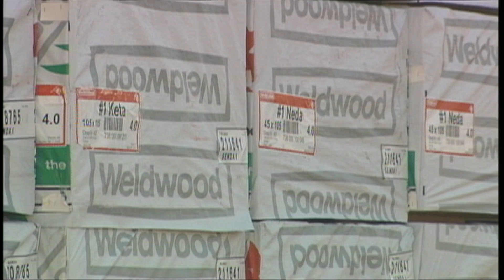Forestry in Canada: Discover Sustainable Forest Management with Jim Farrell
Learn about Sustainable Forest Management in Canada's forests.

Canada has 10% of the world's forests, 90% of which are owned by its provinces and territories, each with its own legislation and policies. All of these policies share a common goal of sustainable forestry and management. Canadian forest products exporters are some of the largest producers in the world.

Learn about the tools Canada is using to manage Canadian forests, such as legislation, public reporting, and the marketplace. In terms of future innovation, Canada will move towards investing in further innovation to create more value while exhausting fewer resources.

For more information about sustainable forestry in Canada and this video